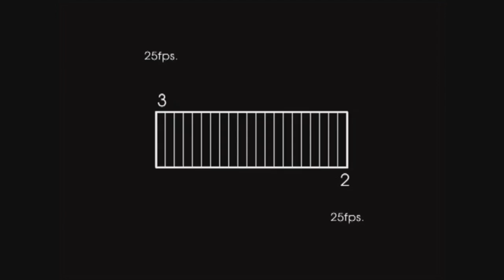Vogue Fashion's Night Out